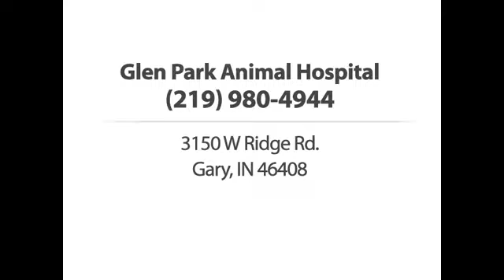Glen Park Animal Hospital Gary IN 46408-1832